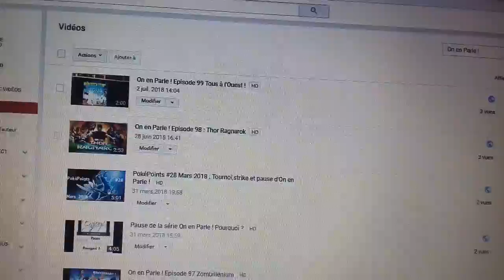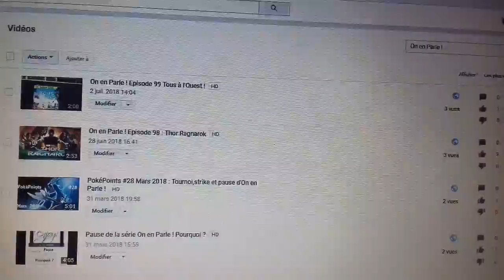On en Parle ! en 2018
On en Parle ! C'est quoi ça ? Non plus sérieusement cela revient très vite j'espère ! ^^